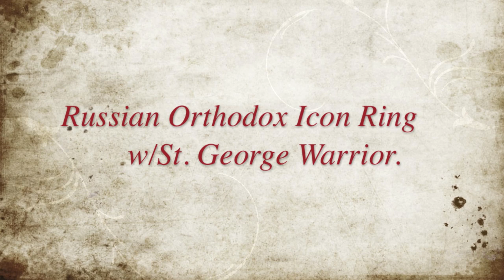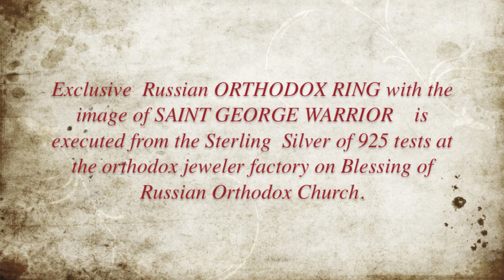[HD] RUSSIAN ORTHODOX ICON RING w: ST.GEORGE WARRIOR.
Exclusive  Russian ORTHODOX RING with the image of SAINT GEORGE WARRIOR    is executed from the Sterling  Silver of 925 tests at the jeweller factory on Blessing of Russian Orthodox Church.

eBay store: